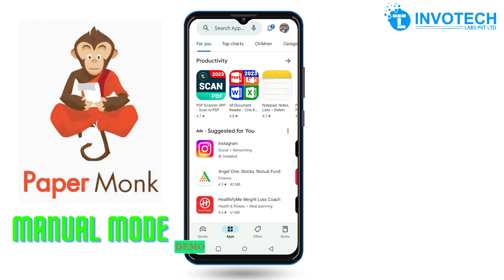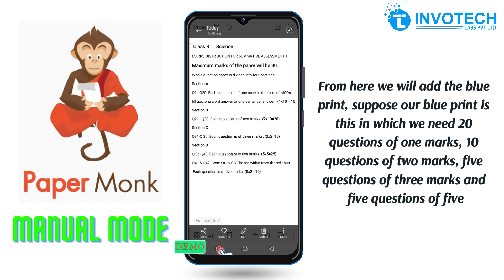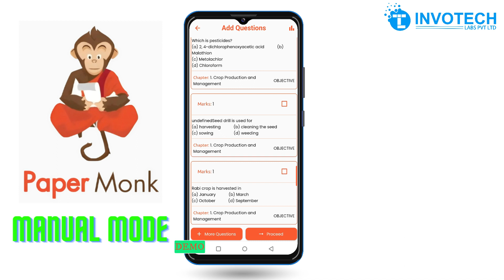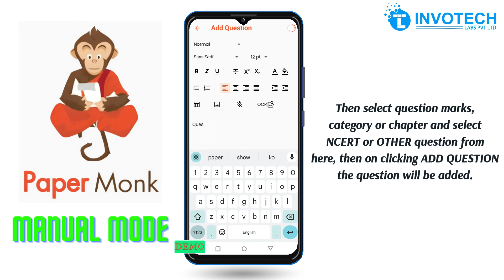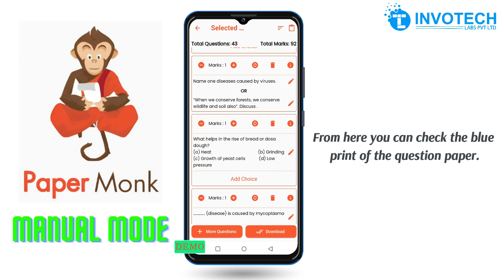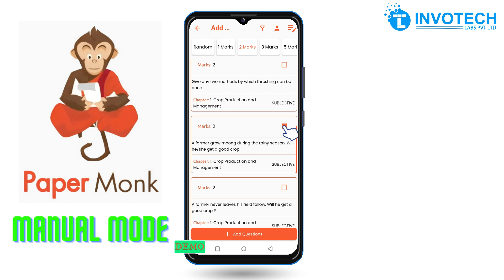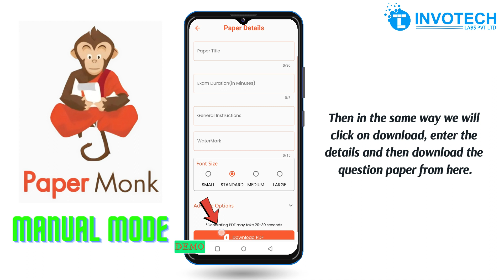Manual Mode Of PaperMonk App || मिनटों में प्रश्न पत्र बनाएं || Question Paper Making App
इस वीडियो में पेपरमॉन्क ऐप  के Manual Mode से एग्जाम पेपर बनाने के बारे में बताया गया है,
जानिए कैसे मिनटों में एग्जाम पेपर बनाए ।
In this video, it has been explained about making exam paper through Manual mode of PaperMonk app, learn how to make Exam Paper in just minutes.

(Creating unique question papers, it takes lots of time and energy. Experts take 6-8 hours to create one question paper (30 questions). Even an average unit test bearing 10-12 questions takes more than 2 hours to complete. But not more !! PaperMonk App offers you question paper making generator that can create question paper in just 2 minutes. You can create any number of unique question papers with the help of PaperMonk App.

PaperMonk App question paper creator gives you the option to create question papers with your own logo, watermark and name. Simply add your school/coaching name on the top, add your logo and insert footer to display on all pages.

No special knowledge of required to generate question papers in PaperMonk App. If you know how to operate the mobile, you can create a question paper with the help of PaperMonk App.

We add around 10,000 new questions to our database every month. So, whenever you create a question paper, you will get new questions to add. No only new questions, we review and revise our database at regular intervals. So that you can get questions as per the latest syllabus.
Future-ready Service Updated regularly.)

Other Applications :-
Tuition Class Management System{Android Version}

{Apps For Marketing}
WhatsPromo App:-{ Android Version }

Invotech Labs Pvt. Ltd.